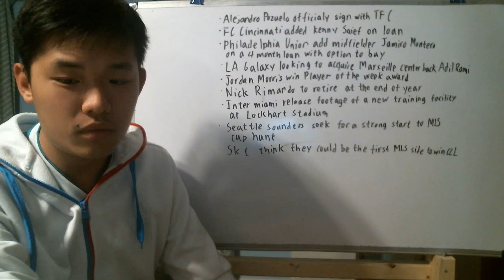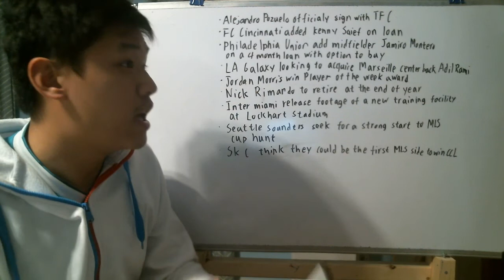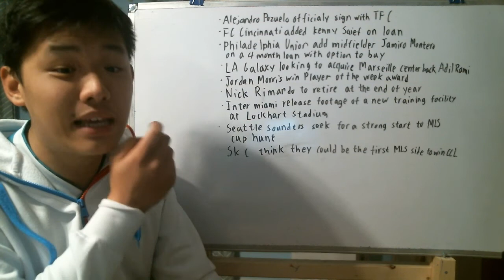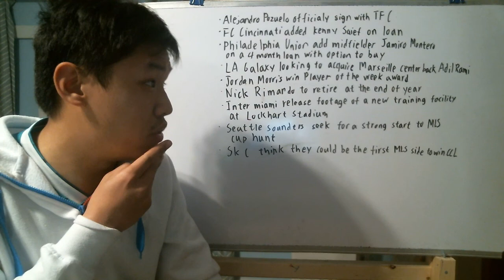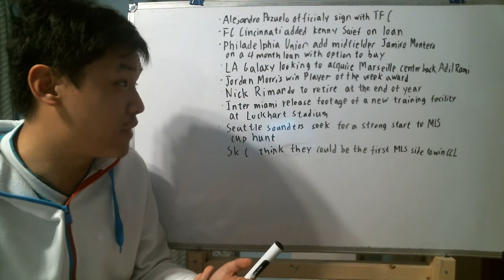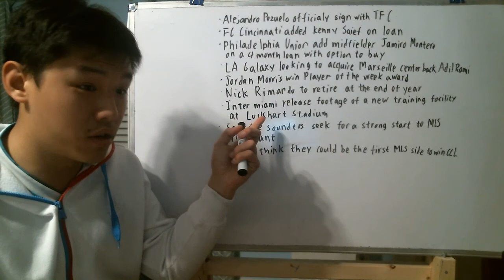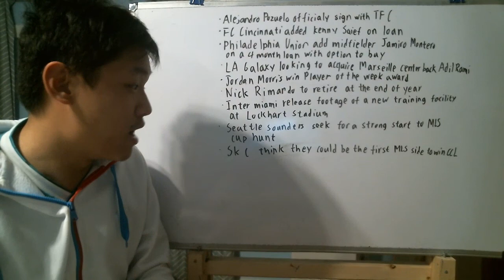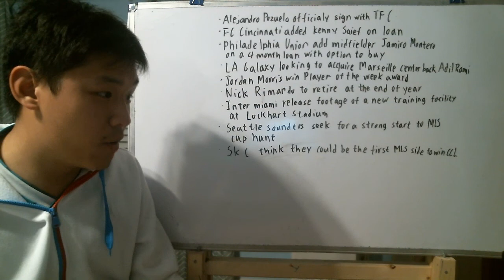Pozuelo to TFC finally done deal!! SKC think they can win CCL and other MLS news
After weeks of rumors and talks, TFC has finally secure their deal for Alejandro Pozuelo. SKC think that they can become the first ever MLS side to win the Concacaf Champion League. and other MLS news